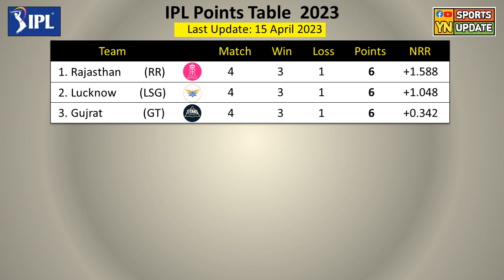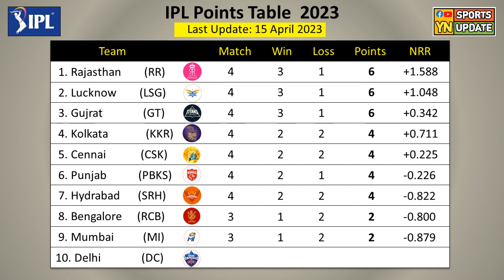আইপিএল আজকের পয়েন্ট টেবিল । Ipl Points Table - After KKR vs SRH Match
In this video , I show the points table/stanting of indian premier
league (ipl 2023.We provide points table of IpL after finished
every match as soon as posoble.So ,if you wants to get latest
Points table of ipl 2023 , Subscibe our channel now.

After: Day 15   Match 19